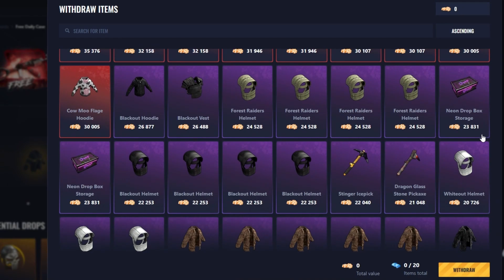How You Can DOUBLE your FPS in Rust (2023)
Are you tired of choppy gameplay and low FPS in Rust? In this video, we'll show you some quick and easy fixes to double your FPS and make your gameplay smoother than ever before!

Our expert guide will take you step-by-step through a range of settings and adjustments you can make to your Rust game to optimize performance and maximize FPS. Whether you're a seasoned player or just starting out, these tips and tricks will help you get the most out of your gaming experience.

So what are you waiting for? Check out our video now and learn how to double your FPS in Rust with just a few simple adjustments! Don't let poor performance hold you back any longer – take your gaming to the next level today.
Bindings Used
pool.clear_assets
pool.clear_memory
pool.clear_prefabs

0:00 Settings
01:42 Sponsorship
02:28 Stay Tuned
02:33 Console Commands
03:04 Giveaway

fps boost rust
fps fix rust
rust more fps
rust help fps

PG Family Friendly Content By Reyzoa